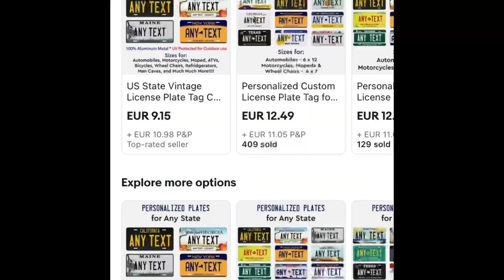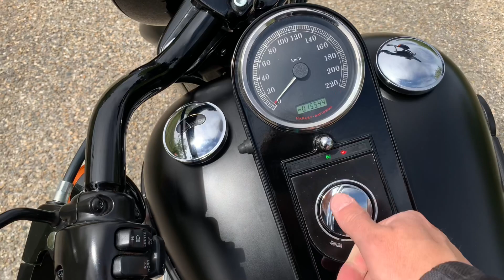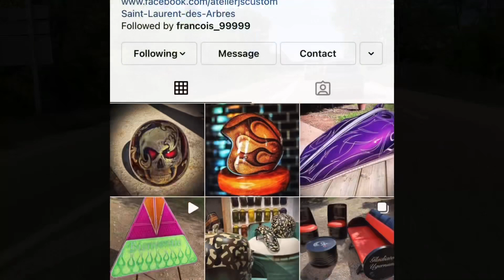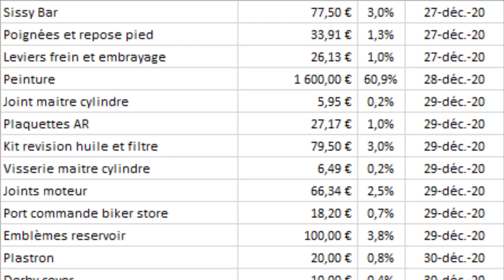3/3 PROJET HARLEY DAVIDSON FAT BOY S - COMBIEN ÇA COUTE ? (projet)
J’ai acheté une Harley Davidson Fat boy de 2008 avec seulement 14500kms
Mon projet est de la convertir en look fat boy S
Les Deux premières vidéos vous montrent la démarche, et celle ci vous illustre la moto fini avec le cout total a date, comprenant aussi la remise au carré de tous les entretiens

A vous de me dire ce que vous en pensez !